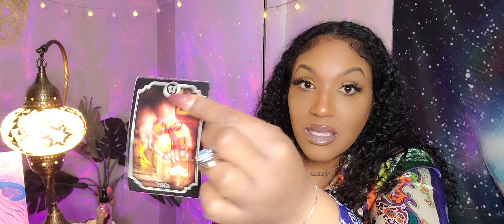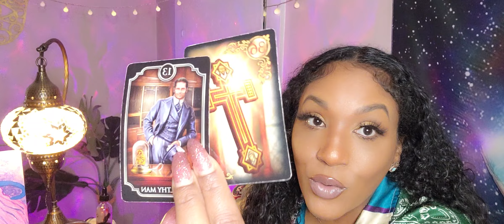TAURUS ♉️ Money Is No Longer Enough You Need Love Too. 💔 💰